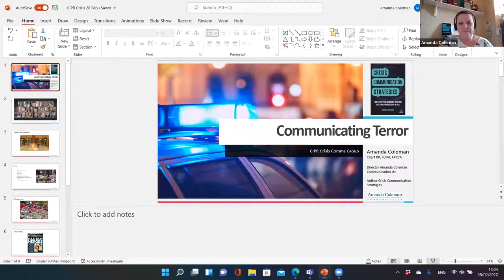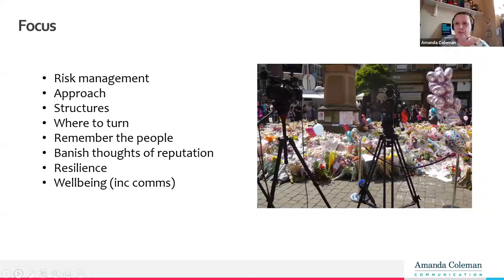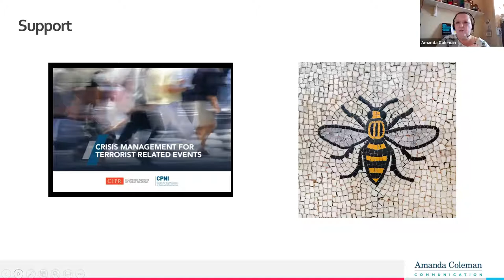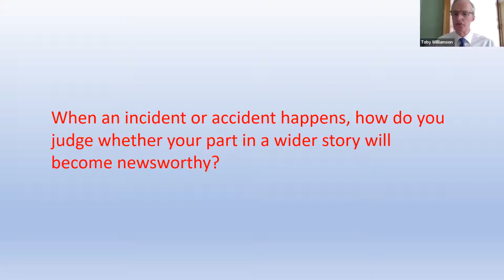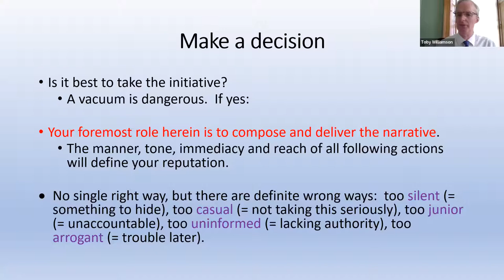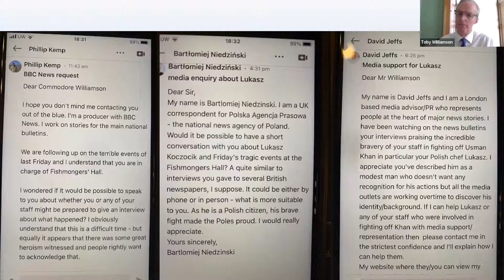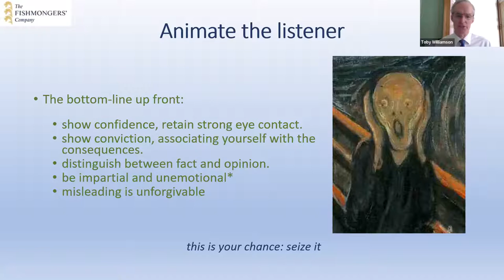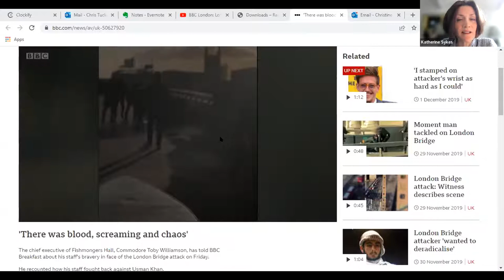Crisis Communications and Terrorism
Can we ever prepare for times when communications can mean the difference between life and death?